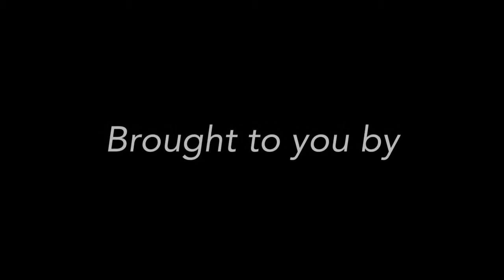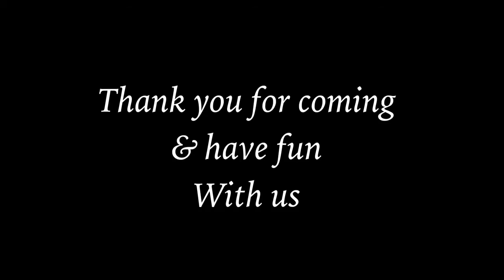Braga Jazz Walk 16 Highlight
Here's the highlight from Braga Jazz Walk 16th edition. Plenty of talents, plenty of (jazz) styles, plenty of action and plenty of joy. First, a unique style lady Caroline opened it up by singing and playing guitar all by herself. Then the pure jazz-tacy trio, New Equinox from Venche Music School (VMS) soon engaged in action. Yohan Gunawan, Alman Naufal and Ezra Manuhutu punched some bop from the stage. One of the worship leader from CLCC and member of Celebration of Praise, Billy Setiawan Sanjaya delivered soul and funky jazz party together with his compatriotes: Jesse, Panji, Geby and Indra. For the final show, 7-piece acapella group from Jakarta Pitupella gave out an entertaining appearance through beautiful vocal harmony and funny stage act. The jam session in the end was taken by many attending musicians, giving the audience tasty dessert after a wonderful set of main meal served more than 2 hours beforehand.

BRAGA JAzz WALK is a regular monthly community event made by Jazzuality.com, Braga CityWalk and KPH Music that's created with Jazz Edutainment in mind. Our goal is to support the regeneration of jazz musicians, finding potential talents and unique band formats by providing space for them to perform live. On the other hand, we also wish the showcase and jam sessions would give a good jazz entertainment to jazz lovers in Bandung as well as painting some jazz in the historical Braga street.

Video Editor: Vierna Mariska Kurniawan
Photo: Titus Firmanto